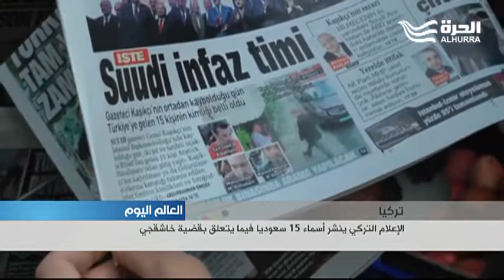اختفاء خاشقجي.. الإعلام التركي ينشر فيديوهات وأسماء 15 سعوديا